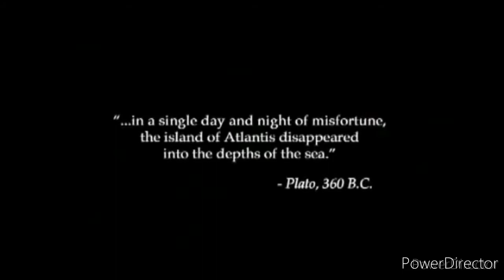Atlantis: The Lost Empire (2001) Theatrical Trailer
Atlantis: The Kost Empire (2001) Theatrical Trailer